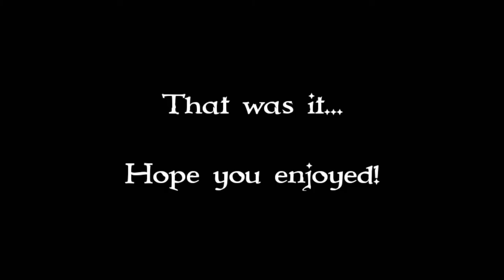How to make a lego warship | Part I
In this part I'll build the first deck of this mini warship.

I know that I have not posted for a few weeks but I hope that this building videos are worth the wait.

I am sorry because in this part my focus didn't seem to work and it looks crappy.

The second part will come next month so be ready for that and after that I'll try to make like a sinking video of the ship.